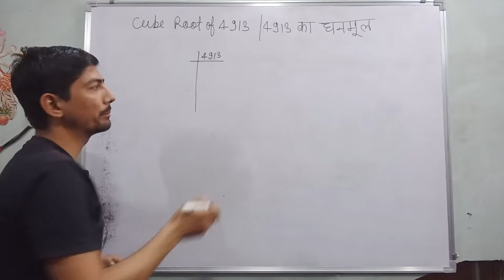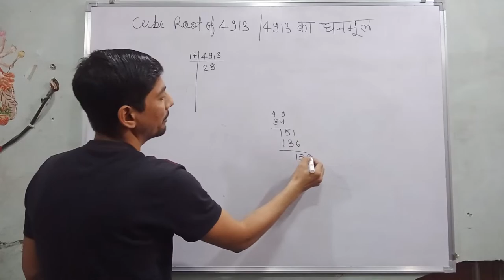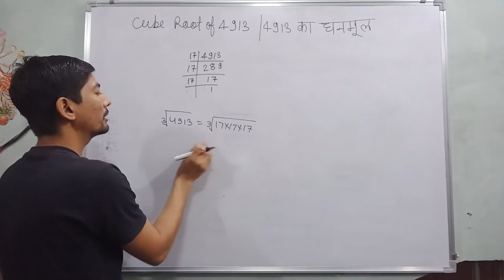Find the cube root of 4913 | 4913 ka ghanmul kaise nikale | 4913 ka abhajya gunankhand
Hi everyone
in this video, I tell you about  "  how to Find the cube root of 4913.  "?